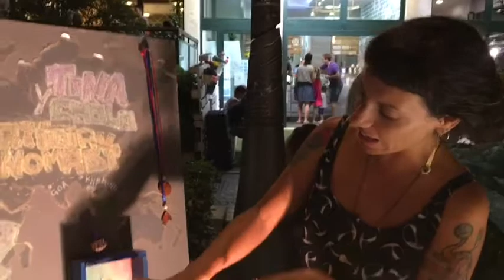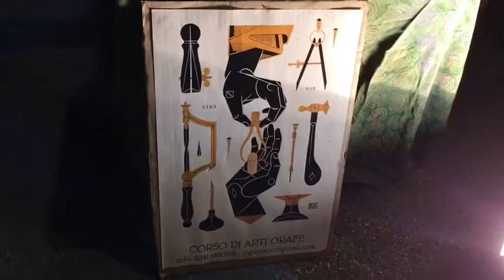Da Gioia Emilia-Romagna Oggi vi faccio conoscere Tina e Cholo @rtigiani Nomadi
Da Gioia Emilia-Romagna ricordiamo che ancora per questo mercoledì gli Artisti di Mare in viale Carducci Cesenatico vi aspettano per farvi conoscere la loro @rte .Oggi vi faccio conoscere Tina e Cholo @rtigiani Nomadi